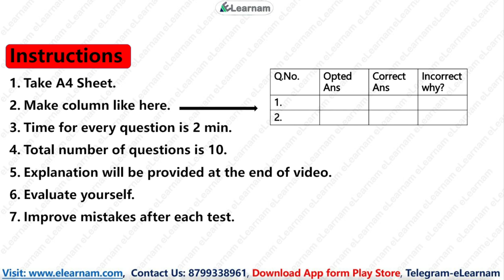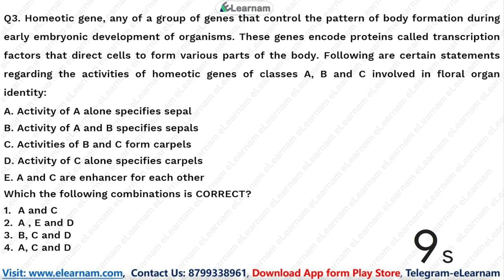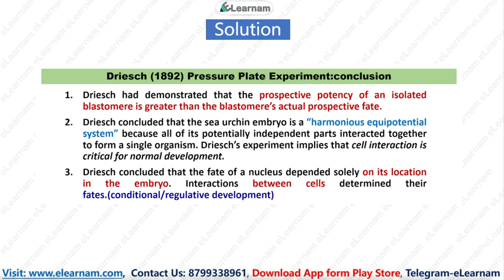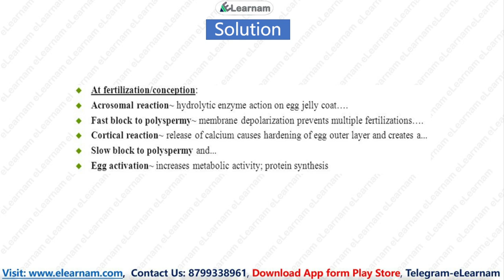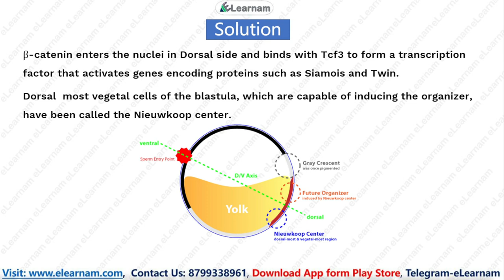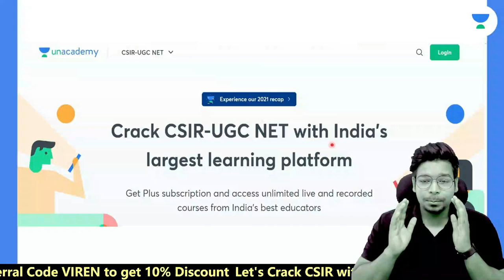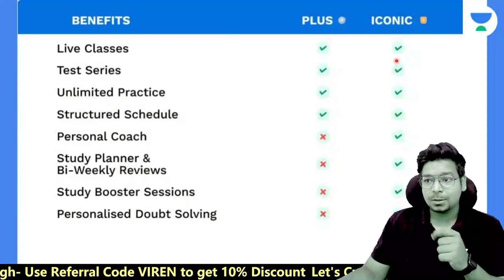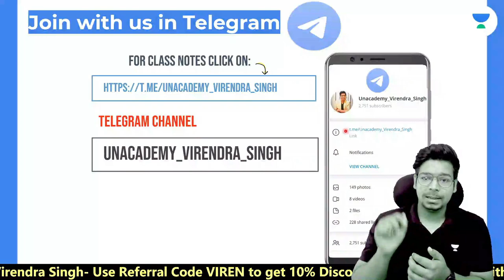CSIR NET 2022 | Life Science | Unit 5 Part C | Free Test Series | Unit Wise | eLearnam